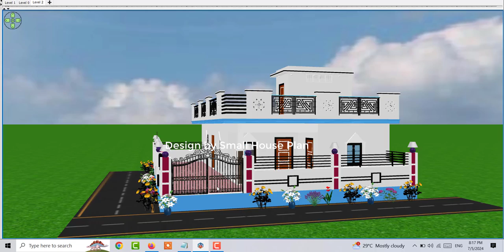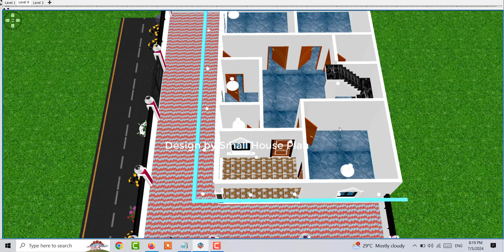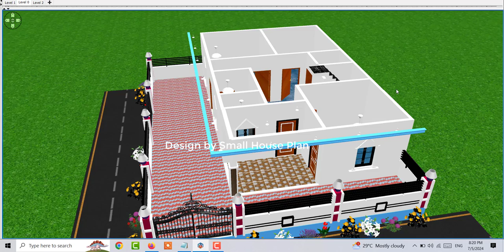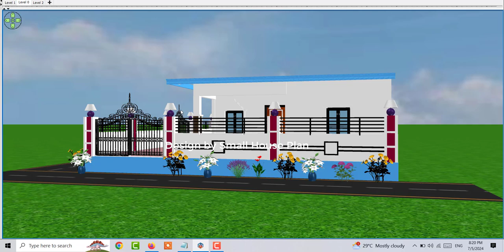3 बेडरूम के साथ मकान का डिजाइन, Modern House Plan Idea in 3d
3 बेडरूम के साथ मकान का डिजाइन, Modern House Plan Idea in 3d